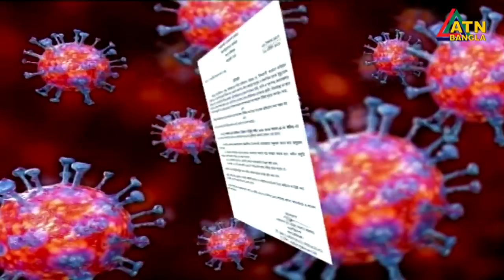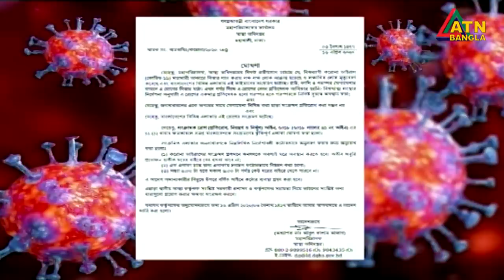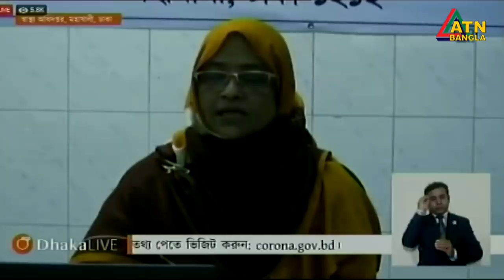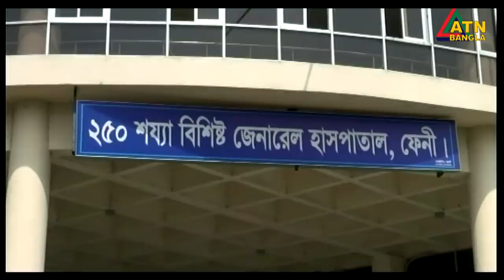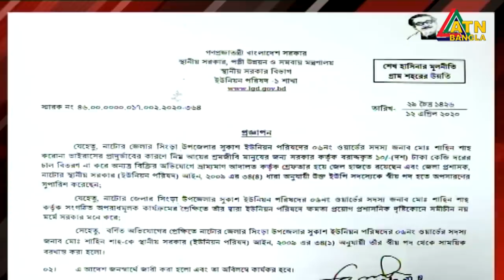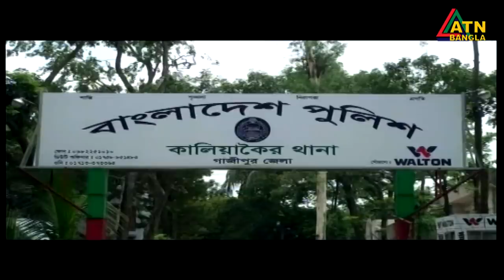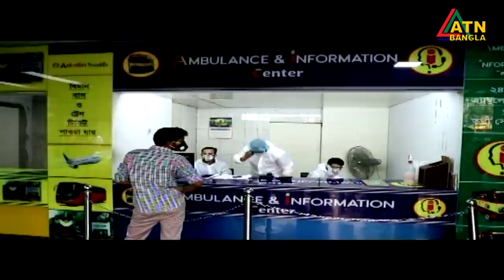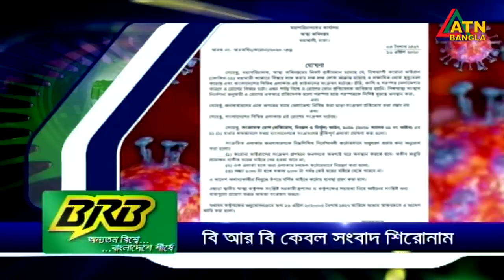এটিএন বাংলা সকাল ১০টার সংবাদ । 17.04.2020 | ATN Bangla 10am News